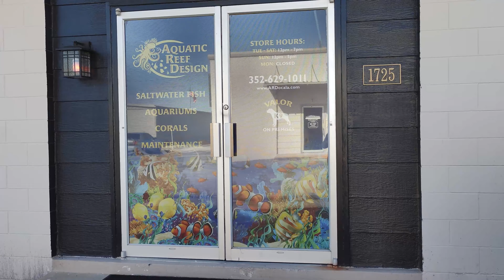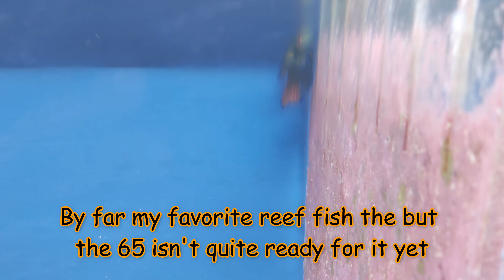LFS reef store visit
Aquatic Reef
design of Ocala visit